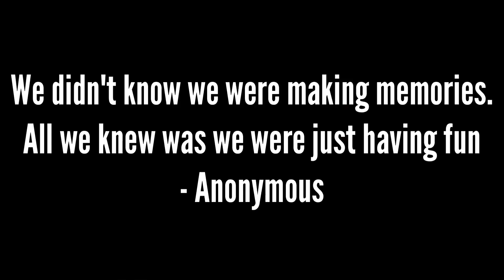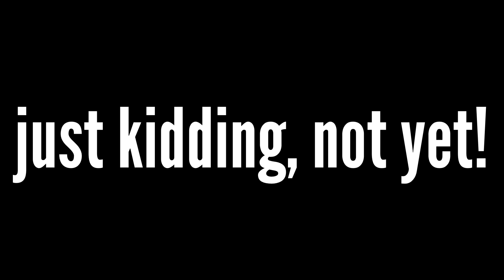FILIPINOS IN PARIS | Ep. 6 | Season Finale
After 4 years apart, Me and my buddy Luigi, reunite in the streets of Paris. From the Capital of Philippines to the Capital of France. Enjoy our 5 day adventure together.

P.S This is my first mini-series, and hopefully more to come.